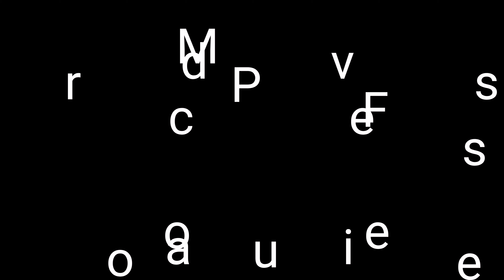Poobong to mungpoo Road trip Darjeeling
Poobong Tea Eastate to Mangpoo Bazzar Road trip Darjeeling